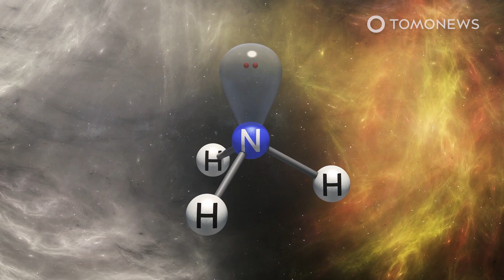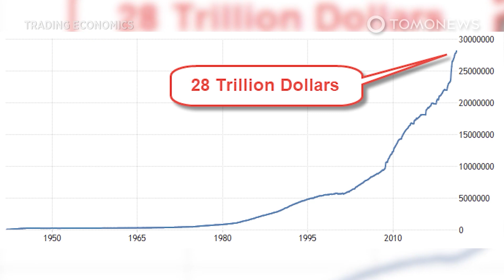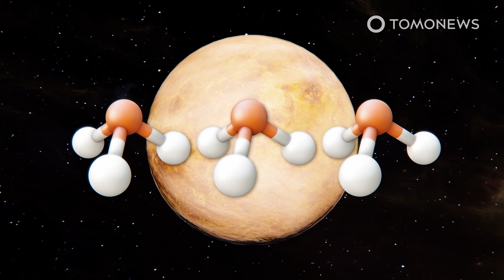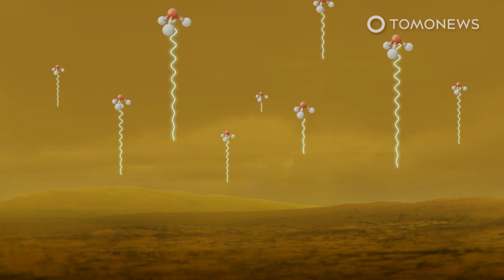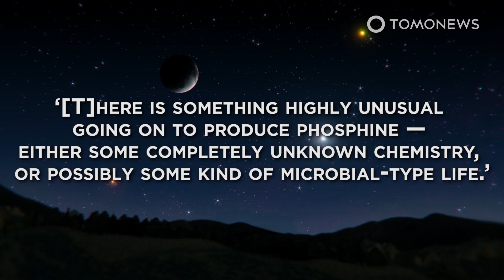New Signs of Life on Venus, Where Clouds May Be Habitable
CAMBRIDGE, MASSACHUSETTS — MIT researchers say Earth’s cousin Venus shows signs it might have the special ingredient in its atmosphere needed to support life in the extremely acidic — but perhaps habitable —clouds of the hellish second rock from the sun.

Here is why Venus may have life:

Scientists from MIT have come up with a controversial new theory for why life might exist in the clouds of Venus.

In a paper that has now been accepted into the journal Proceedings of the National Academy of Sciences, the researchers say that data from two probe missions in the 1970s make them suspect that ammonia is present in the highly acidic clouds of Venus.

This follows the recent discovery last year that significant amounts of phosphine were discovered in the atmosphere of Venus.

At the time, scientists claimed this was a sign of life, as phosphine is often created when organic matter breaks down on Earth.

Other scientists scoffed at the idea that life forms could exist in the thick, carbon dioxide-filled atmosphere, as such life forms would also have to be resistant to the extremely acidic droplets of sulfuric acid in the clouds.

The MIT researchers now claim that this acid could be neutralized by the ammonia they now suspect could be present in the clouds.

Ammonia would set off a long chain of chemical reactions that could turn Venus’ clouds into a more hospitable place, they say.

The researchers said that “life could be making its own environment on Venus.”

They concluded: “Our model therefore predicts that the clouds are more habitable than previously thought, and may be inhabited.”